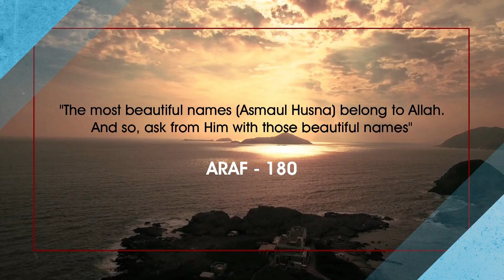Al Ghafur Prayer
PRAYER CHANNEL
The Forgiving
In Love With Your Way